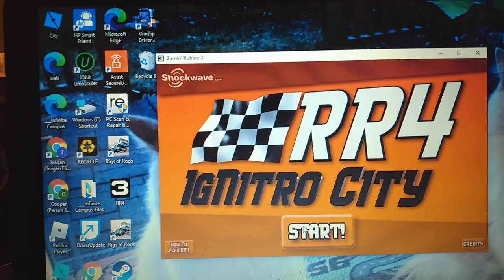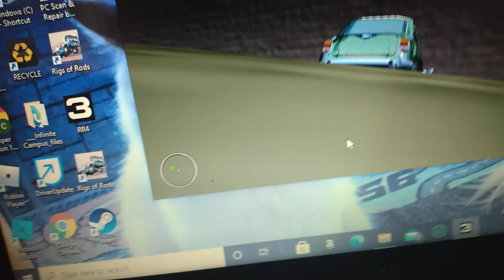RR4 Ignitro city game play #2